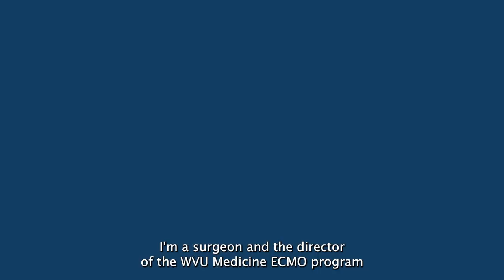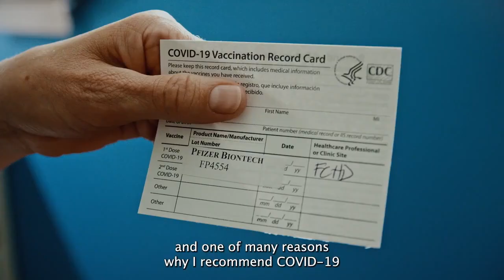What does it mean to be moderately or severely immunocompromised & why is vaccination so important?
Dr. J.W. Awori Hayanga, a surgeon and the director of the WVU Medicine ECMO Program and the Heart and Vascular Institute Division of Research in Morgantown, WV discusses the importance of COVID-19 vaccination for people who are moderately or severely immunocompromised. This video was recorded on July 6, 2022.